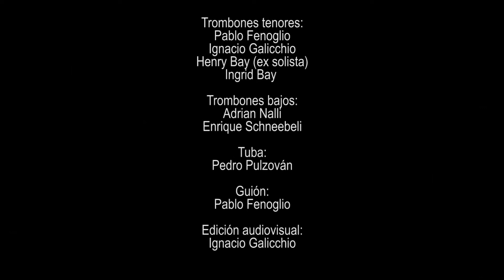ASTOR PIAZZOLLA | Verano Porteño | Low brass ORQUESTA ESTABLE TEATRO COLON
Verano Porteño - Astor Pazzolla
Sección de trombones y tuba de la Orquesta Estable del Teatro Colón
Arreglo. Enrique Schneebeli / Eduardo López.